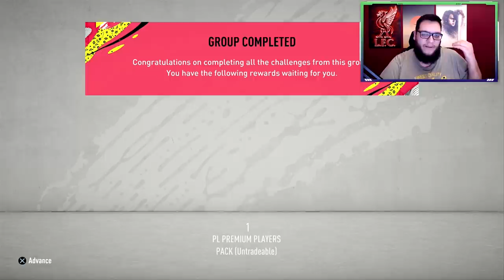ΤΡΟΜΕΡΟΣ TOTY GULLIT...EEE VAN DIJK! TOTY DEFENDERS | FIFA 20 ULTIMATE TEAM